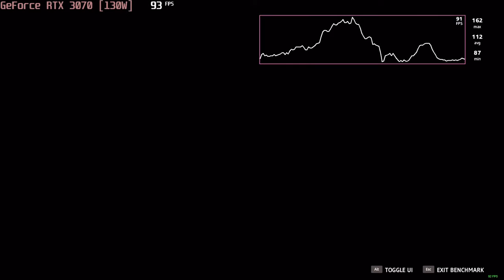🎮 NVIDIA GeForce RTX 3070 [Laptop, 130W, Intel] - Far Cry New Dawn gameplay benchmarks (1080p)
💻 Test Configuration:
• 16 GB RAM
• External Monitor

✅ LaptopMedia.com